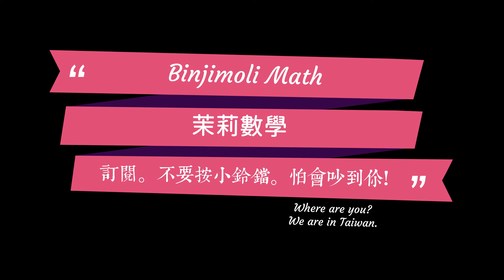若 a×125＝3456720，則：(１)（a＋6）×125＝？(２) 125×（a－4）＝？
賓洁手工皂訂購網:
天南地北找一回apple podcast:
天南地北找一回google 播客